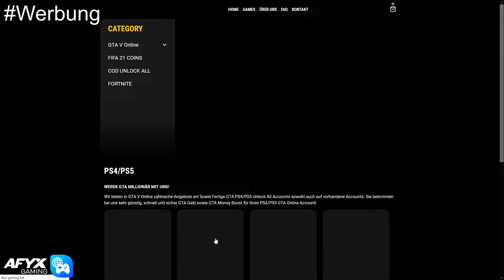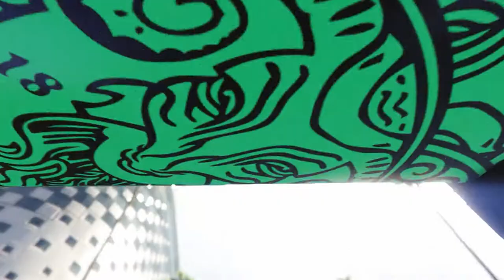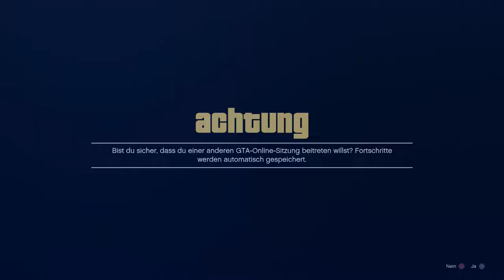GC2F + SPEZIALFAHRZEUGE! Freunden AUTOS geben & JEDES Auto KOSTENLOS MODDED CARS to FRIENDS DEUTSCH!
In diesem Video zeige ich euch, wie ihr euren FREUDNEN SPEZIALFAHRZEUGE geben könnt und das sehr EASY! So bekommt ihr die GEMODDETEN SPEZIALFAHRZEUGE und seltesten AUTOS in GTA ONLINE!!!

⬇️🔥🔥Social Media🔥🔥⬇️
PSN: nasenhaarwombat
0:00 Einleitung für den Glitch
1:00 Voraussetzung für den 1. Glitch
1:48 Verglitchen
3:38 1. Glitch
8:13 Kontrolle des 1. Glitch
8:28 Voraussetzung für den 2. Glitch
10:04 2. Glitch
15:15 Kontrolle des 2. Glitch
➡️Bewerten nicht vergessen♥👽🌎📣🙈🎬❤✔️🚗🔥⚠️⛔️
⚠️Günstiges GTA 5 Geld & Unlock Alls bei meinem Partner⚠️:
⬇️Link zur Crew⬇️
⬇️Musik von YungBrooke⬇️
⬇️Youtube Kollegen⬇️
Folgen noch :P